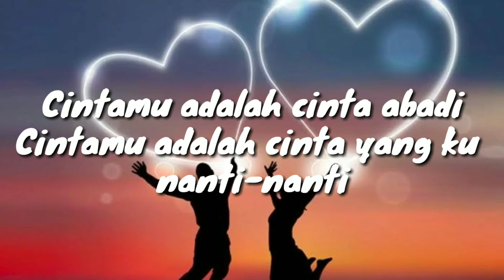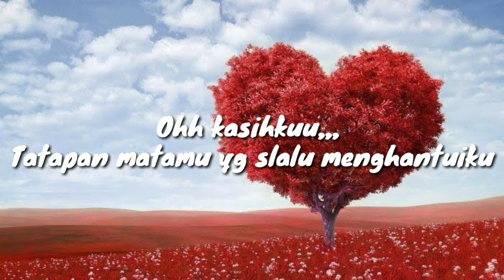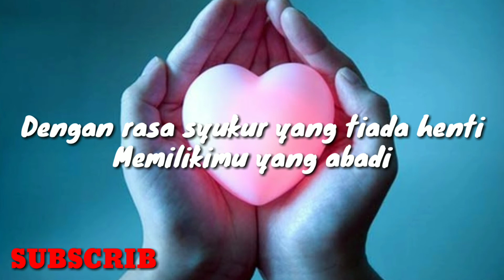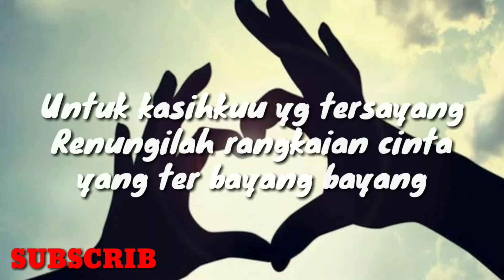PUISI CINTA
Puisi cinta yang dibacakan oleh saudari Neni Safira